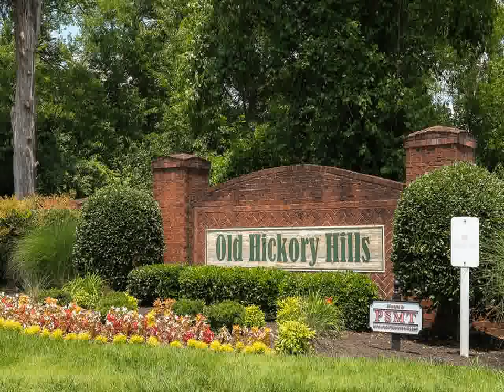8633 Lawson Dr Antioch, TN 37013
Weichert Realtors - The Andrews Group
2207 Crestmoor Road, Ste. 101
Nashville
TN, 37215
WERE01 - nm1506111